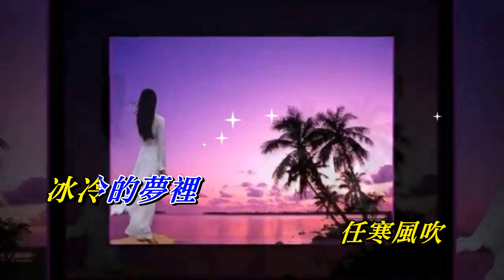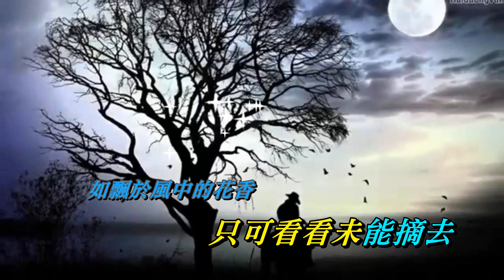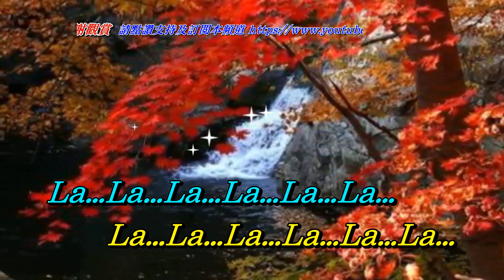水中花 譚詠麟 ‧ 鄭少秋 ‧ 鍾鎮濤〈歌手演唱 HD版〉